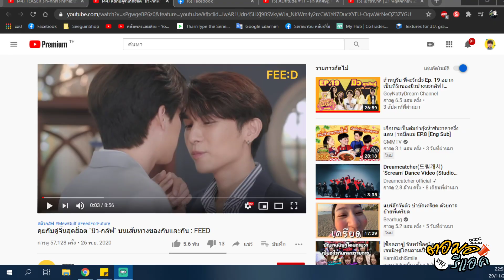ตอมอรีแอค | TEASER_มิว-กลัฟ มาทำอะไรที่?...(พื้นที่ชุ่มน้ำบางปู)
fanpage : ตอมอเข้าเมือง - TORMOR KAOMUANG

ร่วมพูดคุยกับตอมอใน Openchat ได้ที่